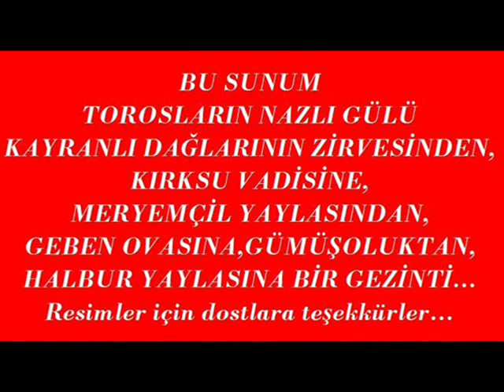Halbur Yaylası TİRŞİK DİYARI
Halbur derler yüksek yayla ben daha görmedim böyle...